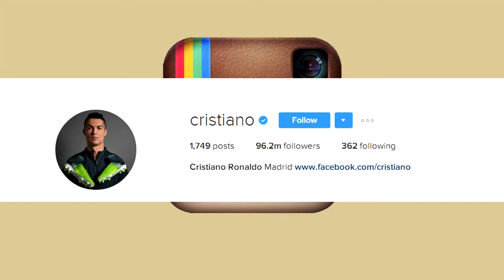Top 10 Most Followed Instagram Profiles